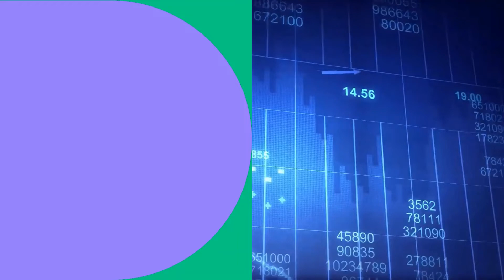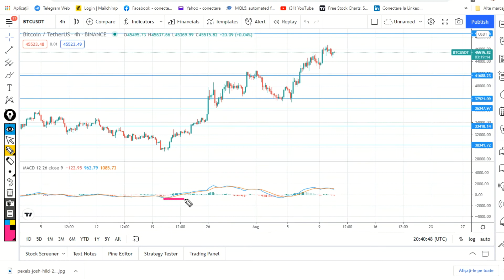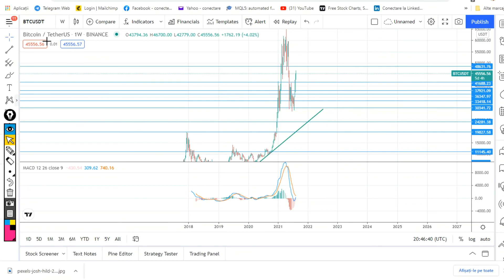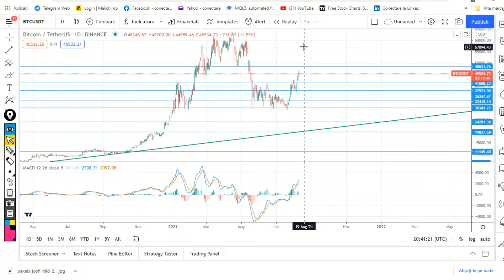Divergenta Ascunsa - One Way Bitcoin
Tranzactioneaza cu ajutorul Divergentelor
Daca vrei să inveți cum se tranzacționează divergențele, am pregatit cursul Trading Basic Sistem, și in care ai incluse pe lângă intâlniri de consultanță cu mine și câteva unelete foarte valoroase. Afla mai multe accesând urmatorul link:
Analiza Bitcoin cu ajutorul unuia dintre cele mai complexe indicatoare. In acest video vei invata cum sa folosesti corect MACD si cum sa-ti construiesti strategia de tranzactionare cu ajutorul acestui indicator. În acest video, găsești o analiză tehnică și un plan de tranzactionare pe BTC iar scopul lui este de a te inspira in trading. Sistemul de tranzacționare pe care il folosesc, se bazează pe tranzacționarea divergențelor (identificate pe MACD sau RSI) și a nivelurilor critice de suport și rezistență, pentru a găsi argumente necesare in a lua decizii de tranzacționare, precum și intrările optime.
Recomandari:
Invață tehnici eficiente de gestionare a riscului care iți pot proteja capitalul și pot micșora raportul risc-profit. In trading, nu este vorba doar de a face tranzacții profitabile, ci de a te susține și de a iți crește portofoliul pe termen lung.
Intotdeauna ia in considerare și analiza fundamentală ca factor de decizie.
Rămâi conectat cu dinamica pieței: piețele financiare evoluează constant, iar informarea este esențială pentru a lua decizii în timp util.
Factorul determinat este cel psihologic așa că iți recomand să asculți podcastul InBrain, care tratează biasurile emoționale și cognitive in trading și investiții.

Despre alte strategii poți să inveți in cursul GRATUIT de tranzacționare  "Levierul ca tehnică de investiții"

Poți să incepi tranzacționarea automată cu ajutorul cursului ALGOTRADE